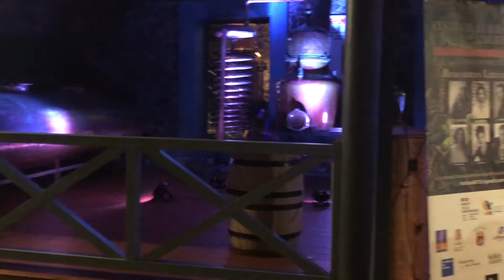Michel Fayad reçoit Kolo Barst & Viktor Lazlo pour le Festival "Écritures des Amériques". 2021.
Michel Fayad du musée du rhum Saint-James était très heureux d'accueillir le Festival "Ecritures  des Amériques" pour sa deuxième édition en Martinique.
En 2019, il avait déjà reçu l'écrivain colombien Santiago Gamboa et la romancière française Véronique Ovaldé lors de la première édition du Festival  à la distillerie Saint-James.

Le Festival "Écritures des Amériques", biennale, depuis sa création en 2000,  devient annuel. Un changement de périodicité plébiscité par le public qui accueille toujours plus chaleureusement la venue des écrivains. Ce nouveau rendez-vous en Martinique est proposé du 17 au 21 novembre 2021, dans les lieux de lecture publique et sur les sites patrimoniaux de la Martinique.

Par le sujet de leurs ouvrages ou leur vie même, les auteurs invités ou leurs personnages ont aussi soif de courir l’aventure, de rendre sensibles des expériences à valeur d’initiations, de partager avec leurs lecteurs d’effroyables ou de fabuleuses odyssées.

Pendant une semaine, des d’écrivains, venus d’horizons divers et habités de toutes sortes d’histoires invite le public à découvrir leurs univers romanesques à travers les différentes modalités du programme : conférences, lectures, rencontres, ateliers d’écriture …  nous racontent l'histoire de
leurs racines, de leurs rencontres, du labyrinthe de leur parcours de vie, et de leurs héritages.